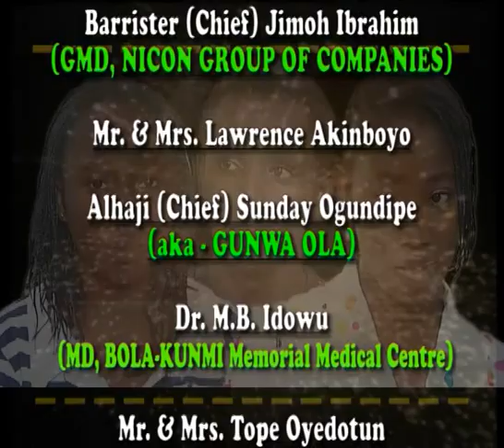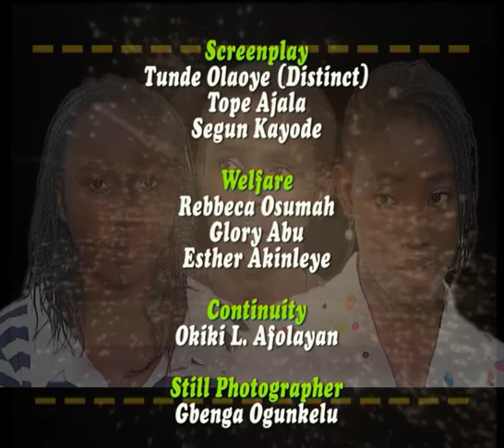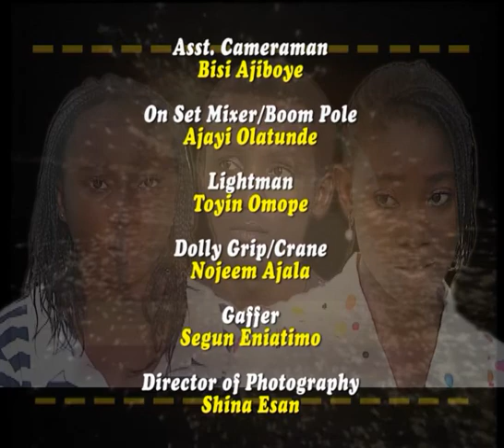Family Ties - Project 1 - Episode 22